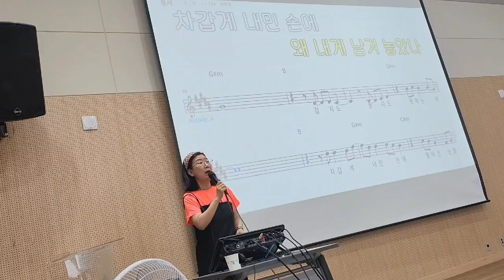용서ㅡ박우철♡수업시간